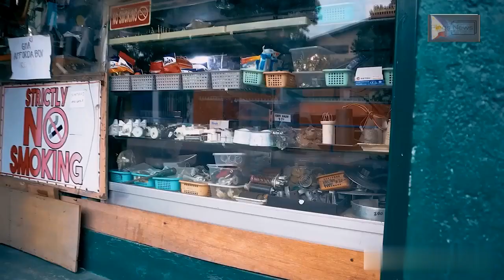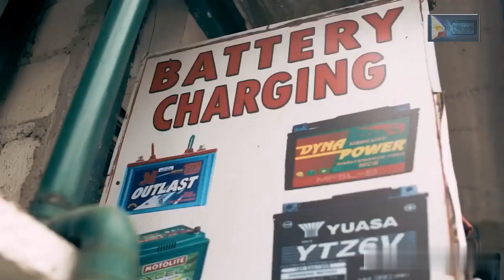retirement pay ang ginamit na puhunan sa negosyo!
#‎ShootToKill‬
‪#‎iHateDrugs‬